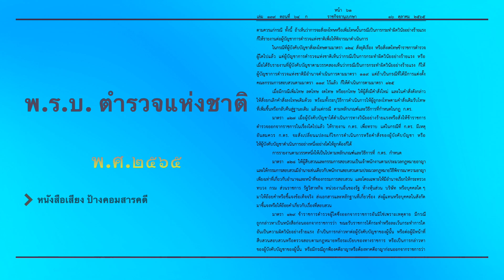พรบ ตำรวจแห่งชาติ พศ 2565 ตอน 3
หนังสือเสียงพระราชบัญญัติตำรวจแห่งชาติ พ.ศ.๒๕๖๕ ซึ่งมีเรื่อที่น่าสนใจเช่น การยุบตำรวจรถไฟ พรบ.ต่างๆที่อาจไม่ให้อำนาจตำรวจในการจับกุม